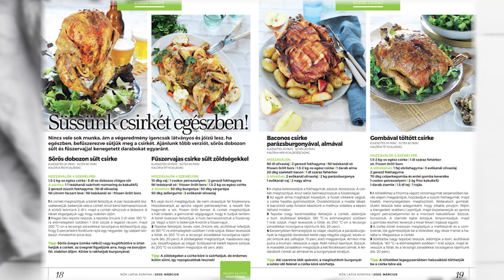Főszerepben a csirke a márciusi Nők Lapja Konyhában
Ízelítő a Nők Lapja Konyha 2020. márciusi számából.